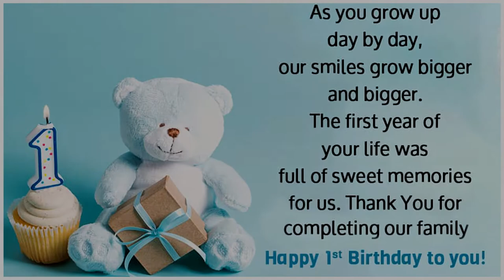12 Moths Growth of Runil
Sweet memories of every month capture by mom and dad for their lovely son.